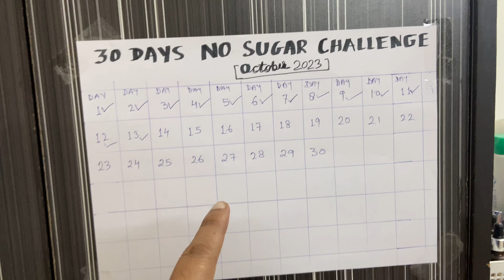eske hath ke sath kya hua | new bike | Day 13 | 30 day no sugar challenge | vlog 635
Hi Guys.. this is my vlog635 eske hath ke sath kya hua aur new bike kiski ayi aur billi ne mara panja aur ak din 13/30 day no sugar challenge watch full video